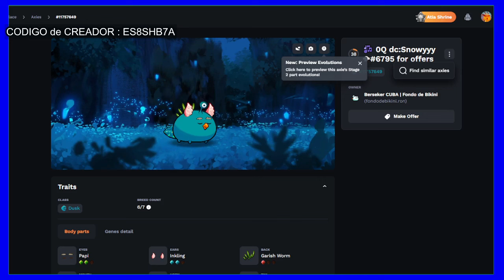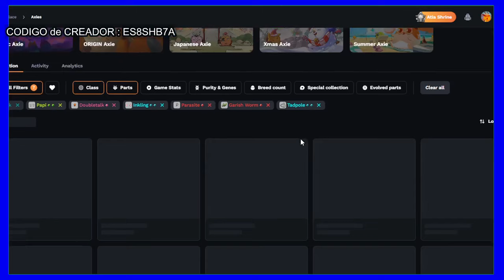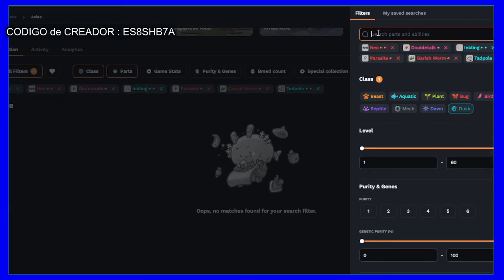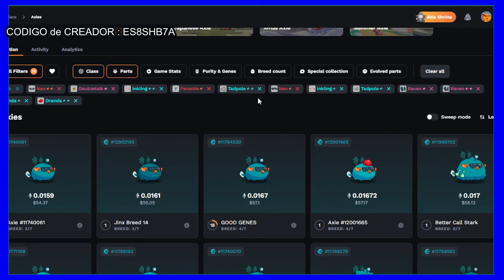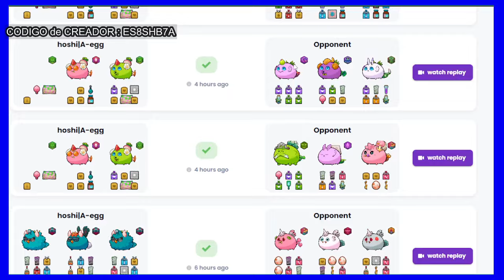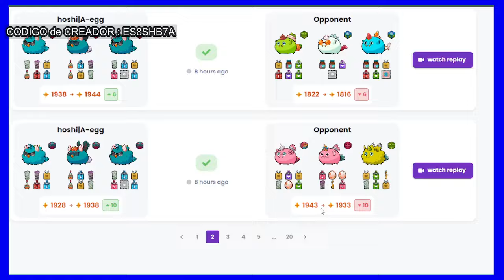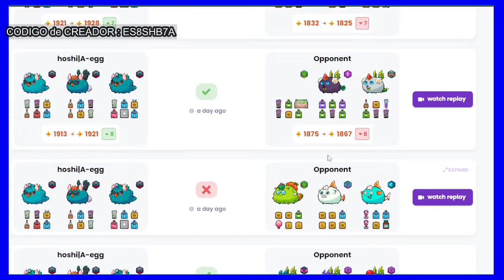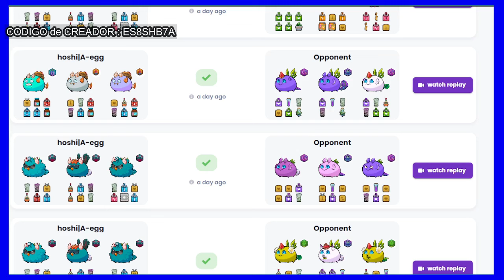​​​​🚮​ COMO jugar JINX ? en 🤔 ERA RARA season 8 💥 AXIE​ ORIGINS V3